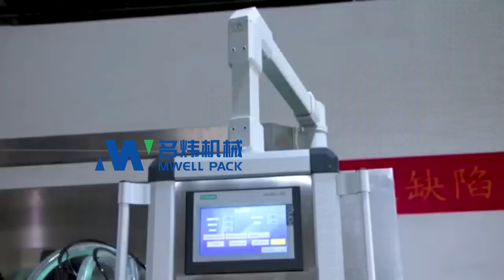Liquid filling machine 8 canning heads nozzles bottle filling machine